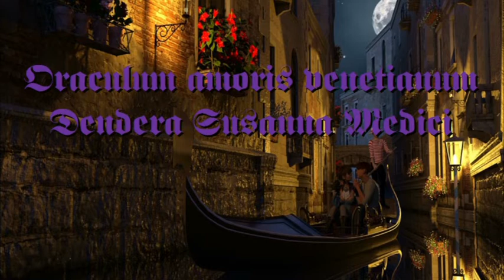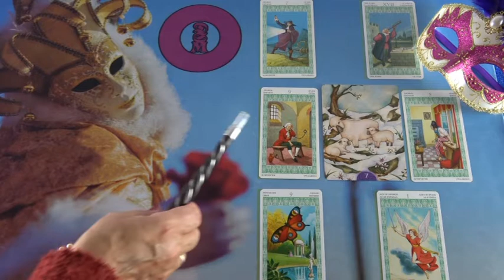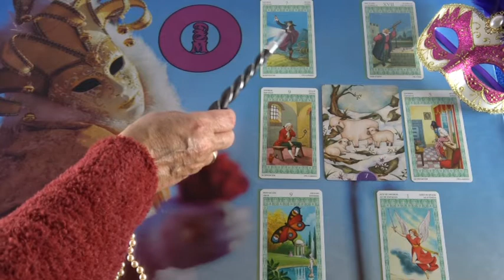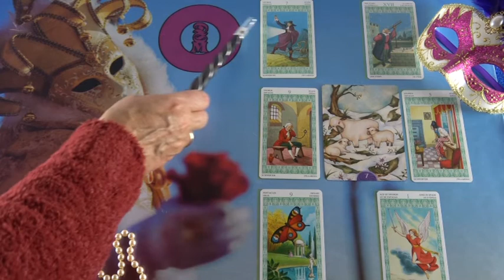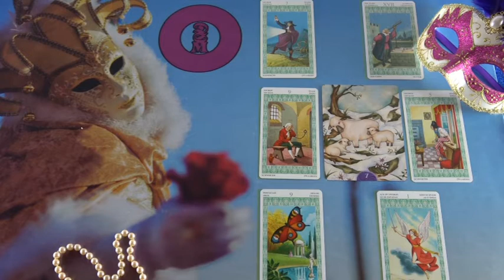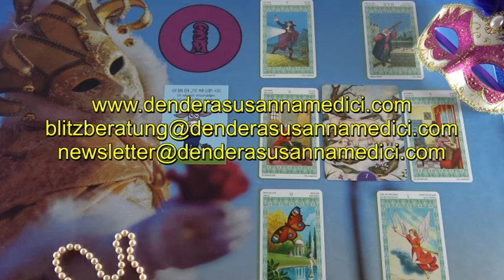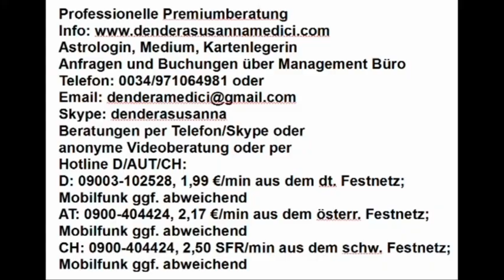BLITZBERATUNG: Er ist seltsam